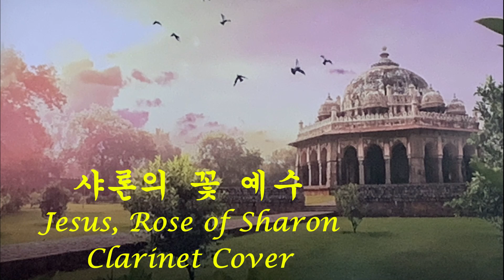Jesus Rose of Sharon 샤론의 꽃 예수